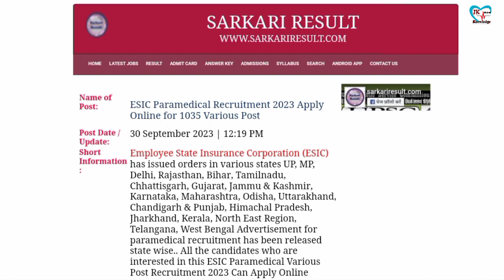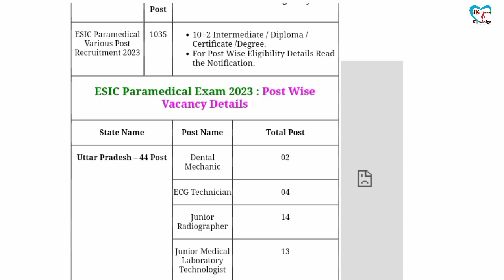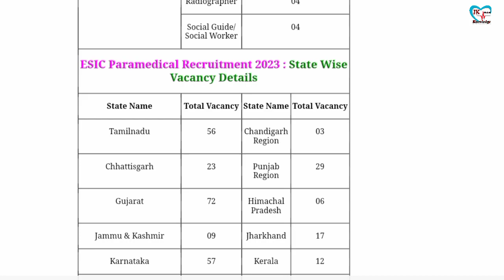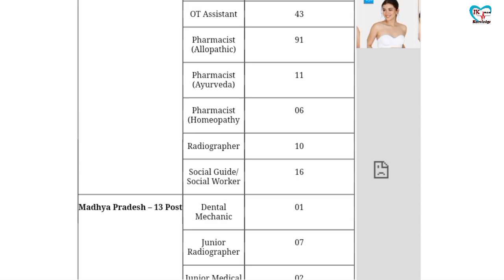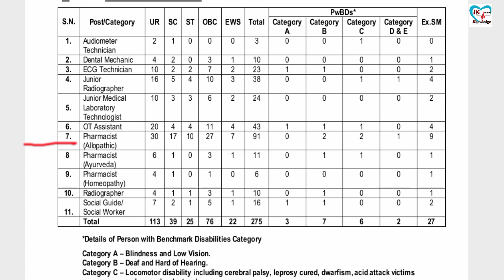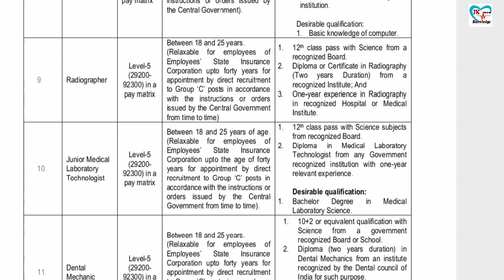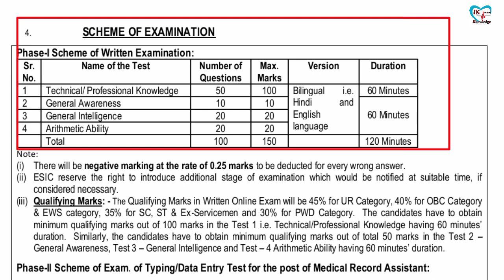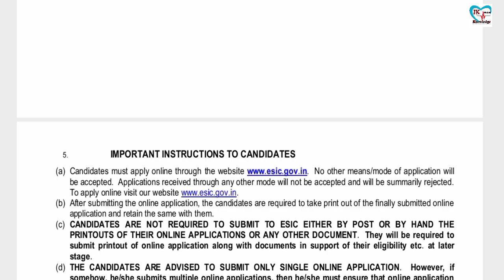ESIC Paramedical Recruitment 2023 Apply Online for 1035 Various Post.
For Any Query Related To This Channel Or Videos Uploaded , Suggestions Will Be Appreciated In The Comment Box .

Everyone Should Watch These Videos.